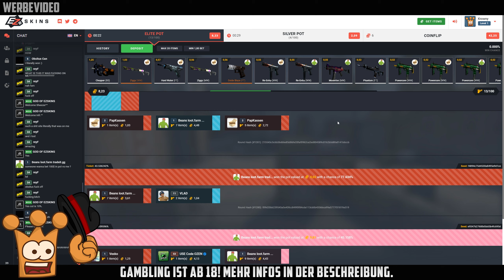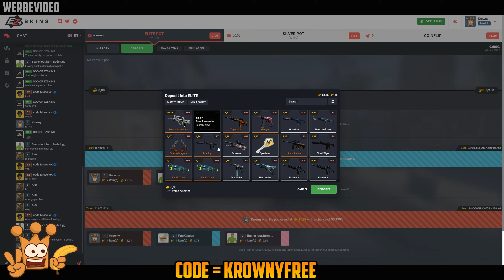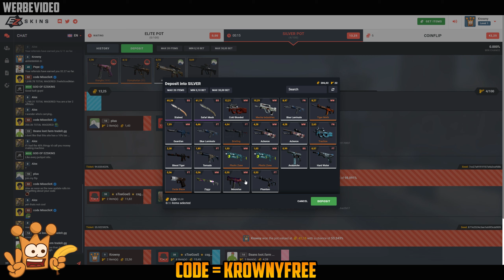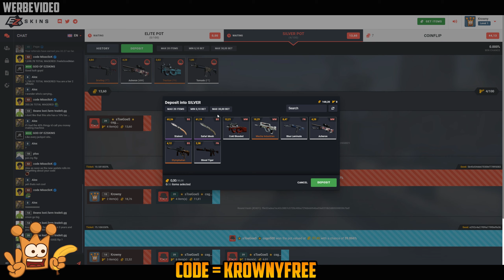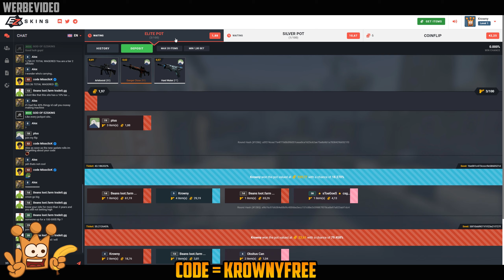2 CsGo Knives abgezogen 😱 HAHA CsGo Jackpot auf ezskins